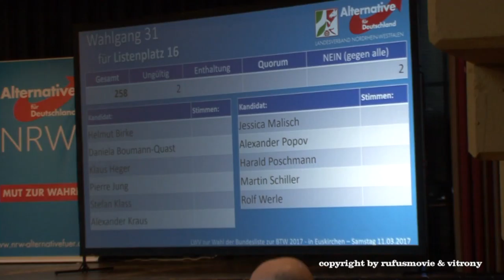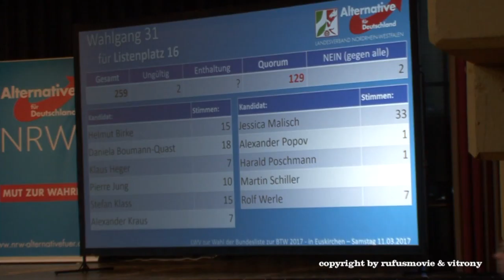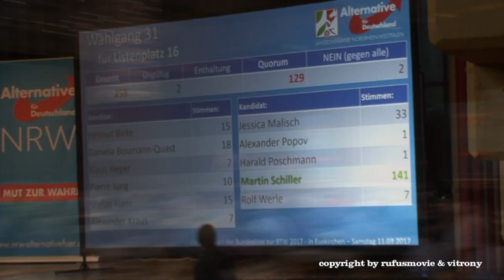Martin Schiller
Landeswahlversammlung der AfD NRW in Euskirchen
Bundeslistenplatz 16